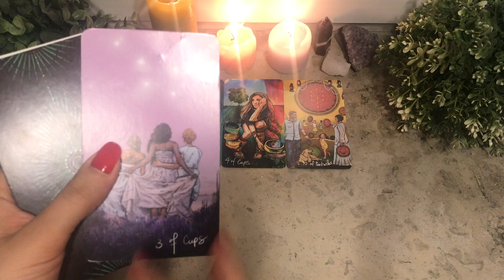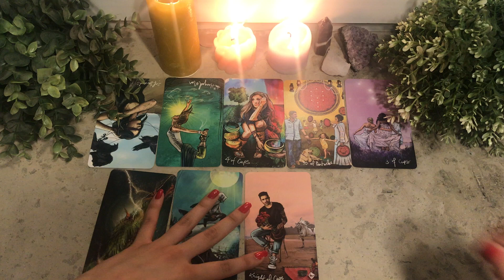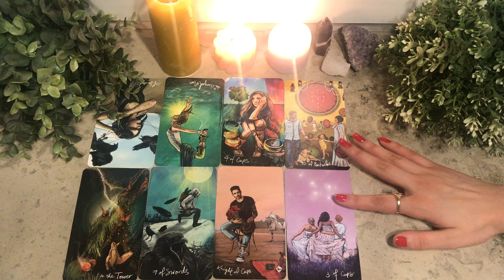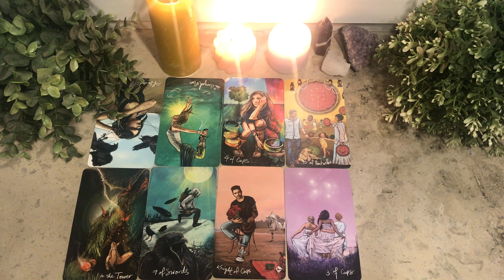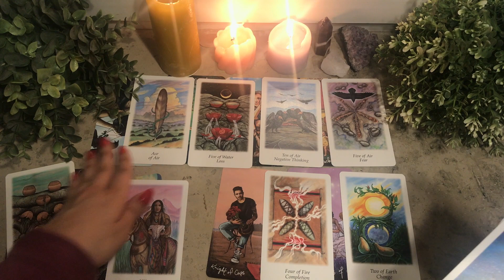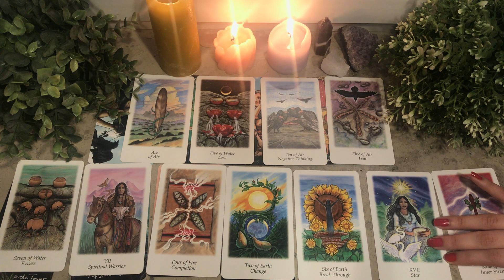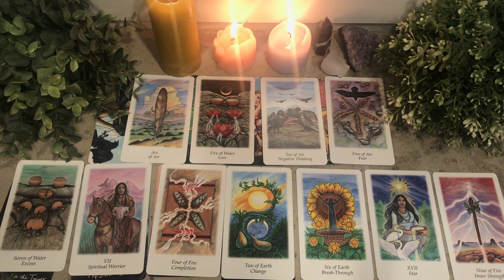🔮ARIES FEBRUARY 2021!🔮 ''AN EPIPHANY IS COMING, GET READY!''✨🔥